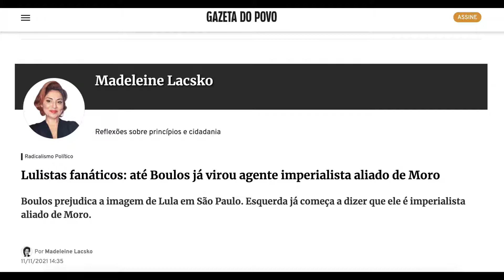Jornais da extrema-direita saem em defesa de Boulos | Momentos Reunião de Pauta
Quem será o primeiro a processar o PCO? - Reunião de Pauta nº 835 - 12/11/21